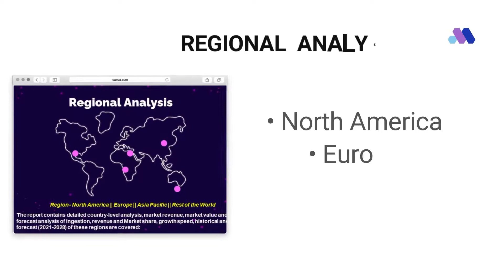Security as a Service Market : Verified Market Reports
𝗦𝗲𝗰𝘂𝗿𝗶𝘁𝘆 𝗮𝘀 𝗮 𝗦𝗲𝗿𝘃𝗶𝗰𝗲 𝗠𝗮𝗿𝗸𝗲𝘁 𝗦𝗶𝘇𝗲 𝗔𝗻𝗱 𝗙𝗼𝗿𝗲𝗰𝗮𝘀𝘁

𝑽𝒆𝒓𝒊𝒇𝒊𝒆𝒅 𝒎𝒂𝒓𝒌𝒆𝒕 𝑹𝒆𝒑𝒐𝒓𝒕𝒔:-▶️Security as a Service Market is growing at a faster pace with substantial growth rates over the last few years and is estimated that the market will grow significantly in the forecasted period i.e. 2021 to 2028.

Security as a Service Market that explains important aspects such as competition, segmentation, and regional growth in great detail. Accuracy and preciseness are two of the key features of the report that reflect its authenticity.

𝑺𝒆𝒈𝒎𝒆𝒏𝒕𝒂𝒕𝒊𝒐𝒏 𝑨𝒏𝒂𝒍𝒚𝒔𝒊𝒔 :-

 𝐁𝐲 𝐏𝐫𝐨𝐝𝐮𝐜𝐭:-
• Authentication
• Anti-virus
• Anti-malware/spyware
• Intrusion Detection
• Penetration Testing
• Security Event Management
• Other

𝐁𝐲 𝐀𝐩𝐩𝐥𝐢𝐜𝐚𝐭𝐢𝐨𝐧:-
• Commercial
• Government
• Residential
• Other

𝗦𝗲𝗰𝘂𝗿𝗶𝘁𝘆 𝗮𝘀 𝗮 𝗦𝗲𝗿𝘃𝗶𝗰𝗲 𝗠𝗮𝗿𝗸𝗲𝘁, 𝗞𝗲𝘆 𝗣𝗹𝗮𝘆𝗲𝗿𝘀 :
Cisco ,Honeywell ,Samsung TechWin ,Hewlett Packard Enterprise ,
Bosch Security Systems, Inc. , Checkpoint Software Technology ,
Siemens ,Fortinet , Schneider Electric , Salient Systems .